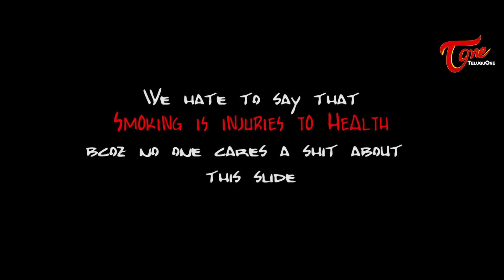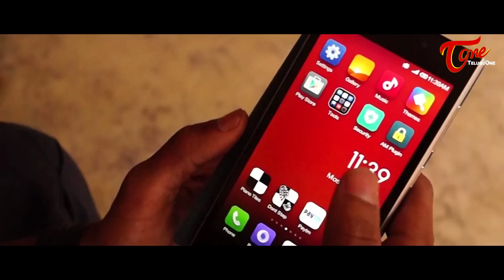SELFIE | Latest Thriller Short Film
Selfie Telugu Short Film 2015. Watch " Selfie " Thriller Short Film.

Short Film : Selfie (Telugu)
Genre : Thriller
Banner : R.K. Productions, Rama Krishna Chowdary Presents
Cast : Nithin Raj, Kamaljeet Kaur
Cinematography : VIshal Spoorthy
Editing - VFX - Audio Mixing : Avinash Prem
Sound Design : Rohit Sreeram
Produced by : Rama Krishna Chowdary
Direction : Gautham